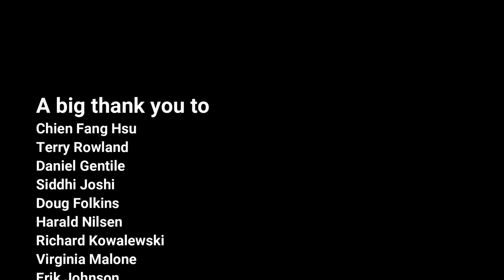Stella by Starlight (solo bass arrangement) - Karl Clews on bass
My arrangement, for solo 4-string electric bass guitar, of Victor Young's jazz standard, Stella by Starlight.

Stella by Starlight is a popular song by Victor Young that was drawn from thematic material composed for the main title and soundtrack of the 1944 Paramount Pictures film The Uninvited. Appearing in the film's underscore as well as in source music as an instrumental theme song without lyrics, it was turned over to Ned Washington, who wrote the lyrics for it in 1946. The title had to be incorporated into the lyrics, which resulted in its unusual placement: the phrase appears about three quarters of the way through the song, rather than at the beginning or the end.

At one point in the film, the main character, Rick (Ray Milland) tells Stella (Gail Russell) that he is playing a serenade, To Stella by Starlight.

Stella by Starlight is one of the most popular standards, ranked number 10 by the website jazzstandards.com. Its May 1947 recording by Harry James and his orchestra reached the 21st place in the pop charts. Two months later, the recording by Frank Sinatra with Axel Stordahl and his orchestra also rose to the 21st position.

Alto saxophonist Charlie Parker, accompanied by a large studio orchestra including strings, made the first jazz recording of the song in January 1952. This was followed by a recording by tenor saxophonist Stan Getz in December 1952, trumpeter Chet Baker in 1954, a piano version by Bud Powell, and a rendition by the big band of Stan Kenton, featuring bass trombonist George Roberts. Nat King Cole recorded an instrumental version for his 1955 album The Piano Style of Nat King Cole.

A recording by Miles Davis was included on his 1958 album Jazz Track. Davis revived the song in 1963 performing it live many times through 1965. Other jazz recordings have been made by Red Garland, Maynard Ferguson, Earl Grant, Joe Pass, Bill Evans, Art Blakey and the Jazz Messengers, Lou Donaldson, Charlie Rouse, and Dexter Gordon. Vocal versions have been recorded by Billy Eckstine, Dick Haymes, Ray Charles, Anita O'Day, Helen Reddy, Tony Bennett, Ella Fitzgerald, Italian singer Mina in 1964, and many others. Al Hirt released a version on his 1961 album, The Greatest Horn in the World. In 1993, guitarist Larry Coryell included the song on his album Fallen Angel.

The Italian-born American tenor/actor Sergio Franchi had strong connections with this romantic ballad. His first venue was the song's performance on Meredith Willson's CBS variety show (Texaco Star Parade) broadcast on June 5, 1964. Franchi then recorded the song on his 1965 RCA Victor album Live at The Coconut Grove. The liner notes for this album stated that Willson was so impressed with Franchi's performance that he (Willson) presented the singer with his copy of Victor Young's original score. Franchi later performed the song on a 1965 broadcast of CBS's The Ed Sullivan Show.

Performed on a 2020 Bogart Karl Clews Signature 'Broadsword' bass, with a solo played on a Chowny SWB Pro bass tuned as a piccolo.